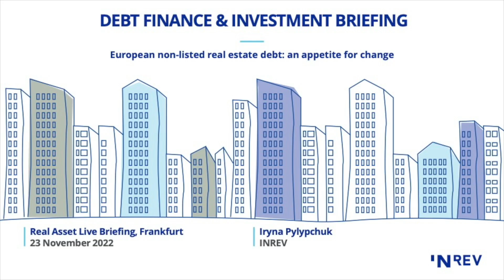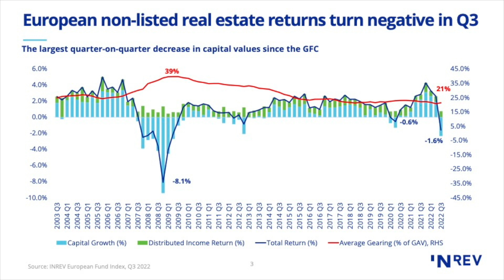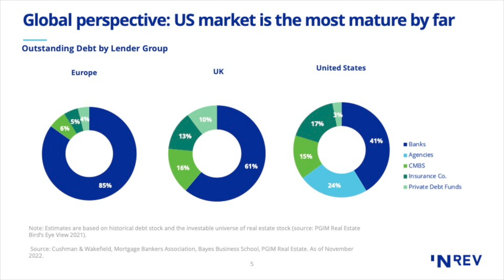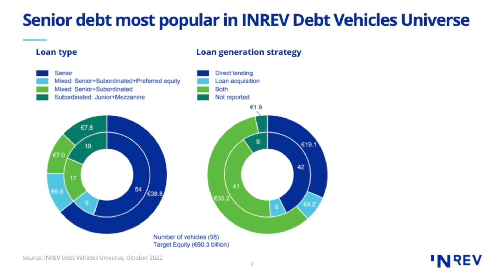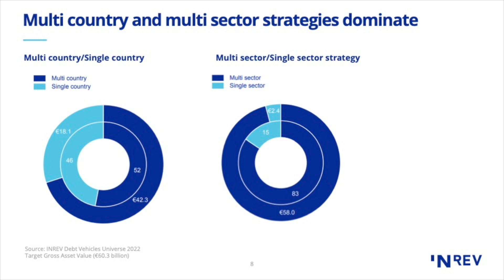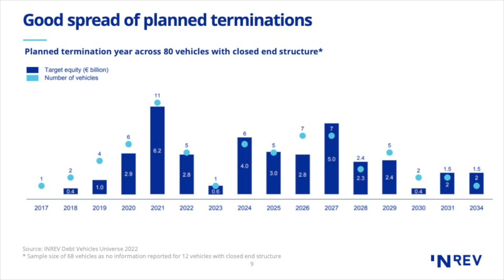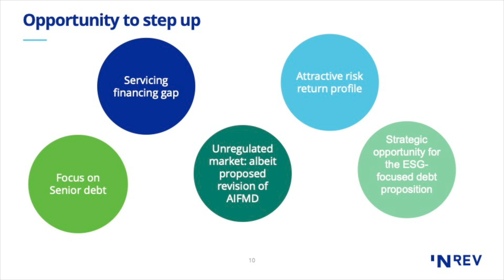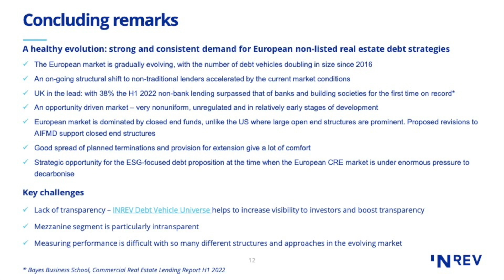Debt Finance Presentation, Iryna Pylypchuk, Director of Research and Market Information, INREV